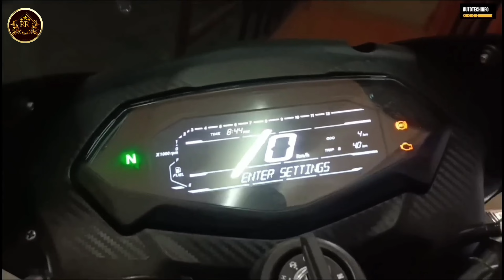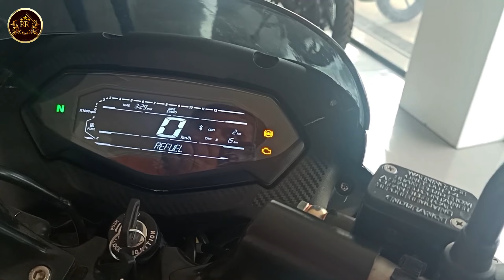Bajaj Pulsar 150 Updated With Full Digital Meter, Bluetooth Connectivity & Many Features.